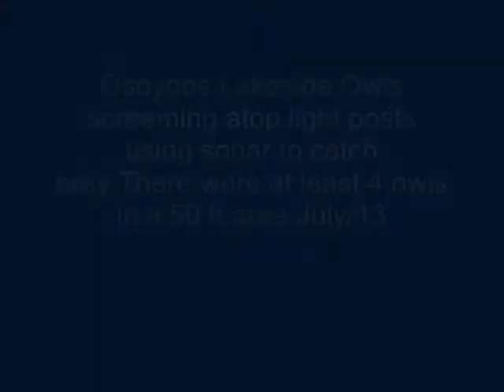Owls sonar screeching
Owls atop of light posts screeching as they use sonar to hunt prey
location Osoyoos, BC